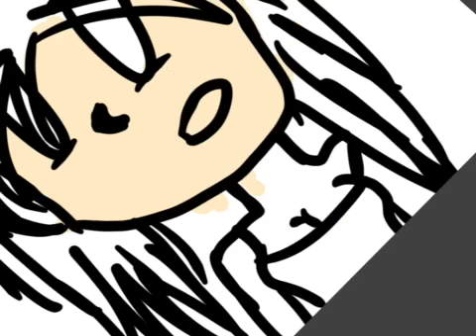Anime Speedpaint Read Description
So this is a random anime person I just drew. I didn't know what to draw lol! At first I was gonna draw a sheep XD, then I was like imma draw something worth watching a video for. Lol!!! Ty for watching and reading this I appreciate that!